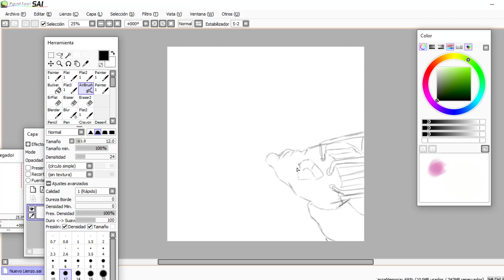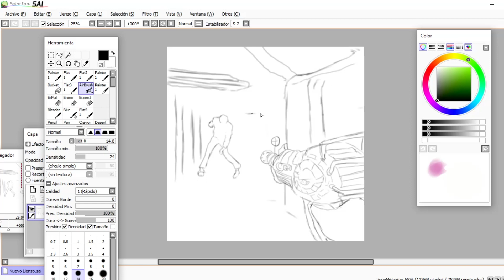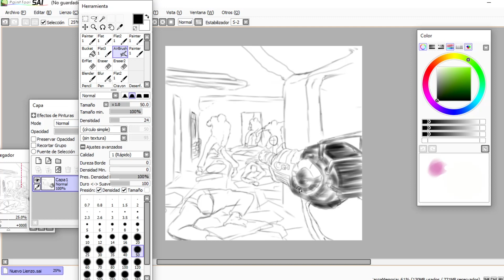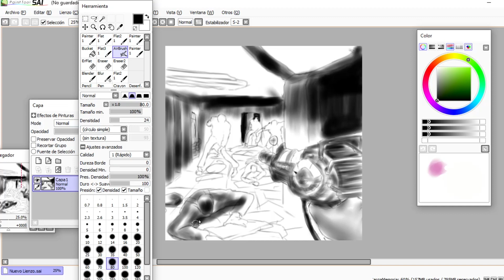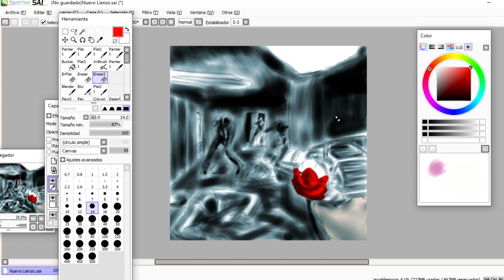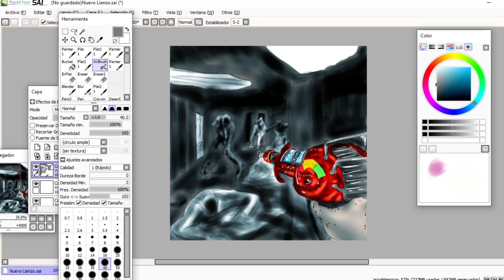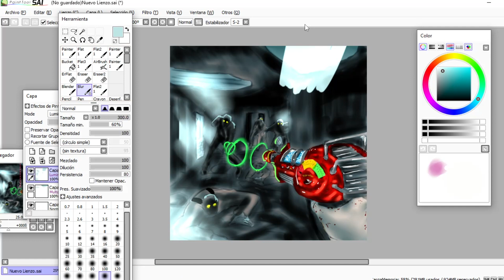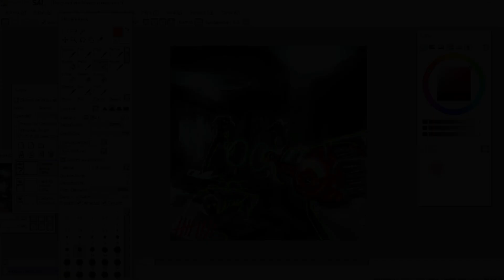Speedpaint Cod Zombies Nacht der untoten